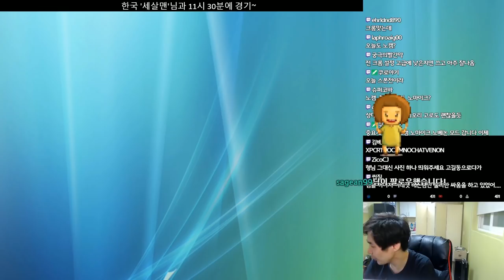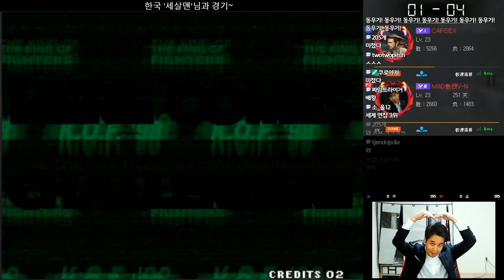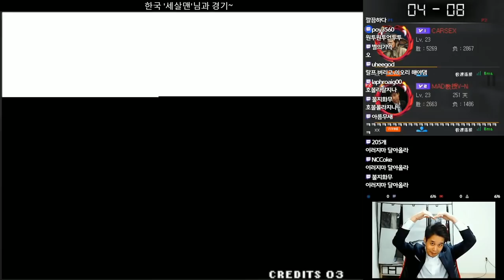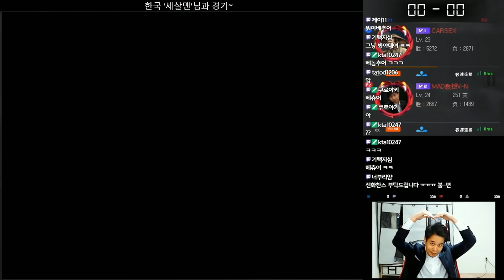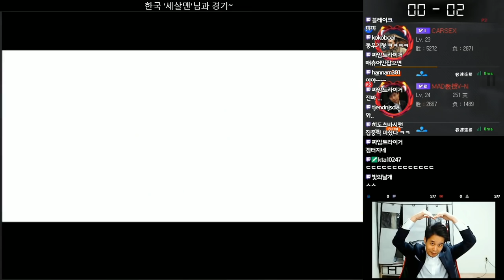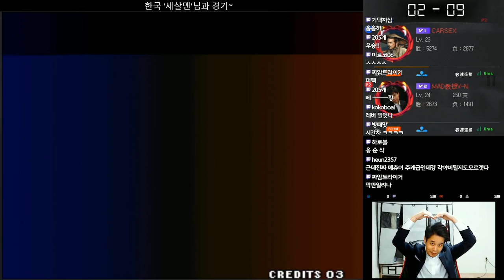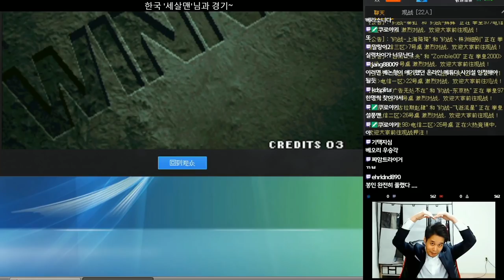오메가 파이터 최베논의 도장깨기 세살맨 대전[베논 킹오브98]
2019년 4월 9일... 오메가 파이터 최베논의 도장깨기 세살맨 대전[베논 킹오브98]

4년만에 컴백한 전설의 베논의 생방송에 관심 부탁드립니다 ^^